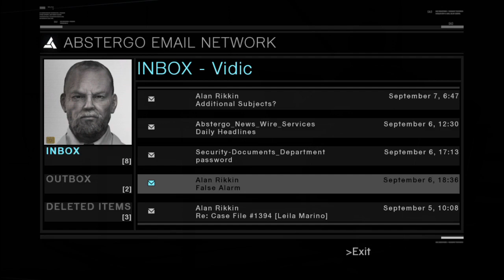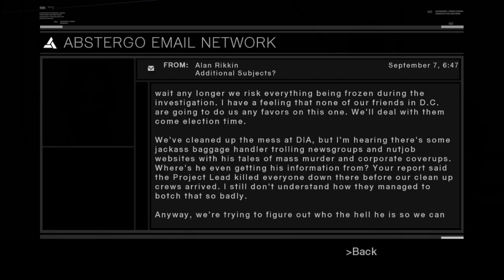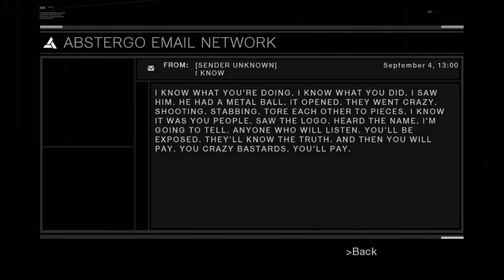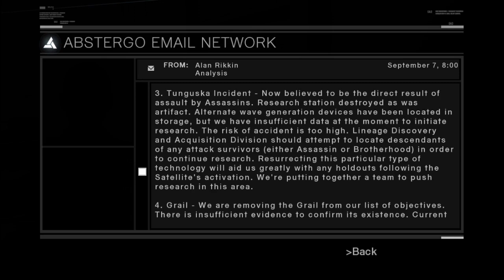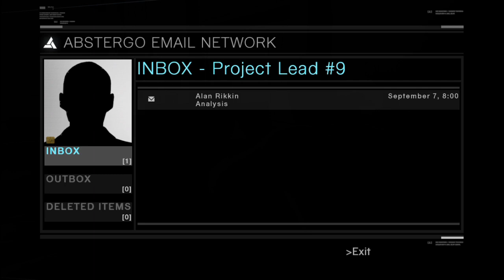Re-living: Assassin's Creed 1 (Episode 20) - Robert De Sable: Assassination Memory Final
0:00-Previously on Re-living Assassin's Creed 1...
17:30-Current: Optional Assassination (Jamal) + Ride to Arsuf
24:00-Battle of Arsuf
Re-living: Assassin's Creed Creed 1 (Episode 20) -  Robert De Sable: Assassination Memory (Memory Block 6, part 3)
Altair/Desmond vs Robert De Sable: Round 3

It was a trap! All this time, Majd Addin's funeral was a means to lure Altair, buying time for Robert to make his way to King Richard, in Arsuf. Our now redeemed master assassin must take the desert roads to the battlegrounds of Arsuf as well. It is time Altair puts an end to Robert and his plans once and for all.
To do so, Altair will have to endure an all out battle through the forces of Saracen and Crusader soldiers. After that, a fight to the death with Robert De Sable, all to prevent Masyaf's destruction.
Meanwhile, an all out battle is taking place in 2012 as well, Vidic on edge as a result. A certain faction has broken into Abstergo to retrieve Desmond Miles from Templar clutches. Will Desmond have opportunity to escape, or is the situation all for naught?

With Assassin's Creed: Mirage around the corner, I thought it would be a cool idea to create full playthrough videos of all 5 original assassin's creed games. This will hopefully serve as good contrast when Mirage finally comes out, as the new game is supposed to promote heavier stealth gameplay and in-depth parkour mechanics. Plus, it is just a great way to celebrate the very roots of the game series. I hope whoever's watching enjoys this first chapter of my playthrough of the first ever AC game. :)